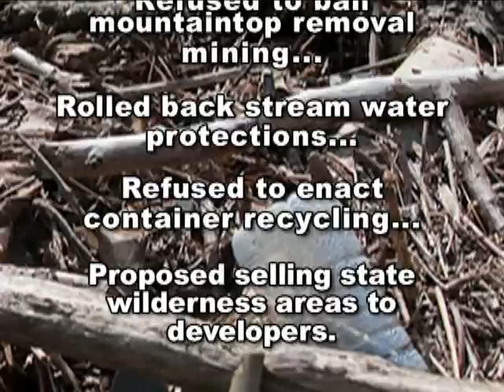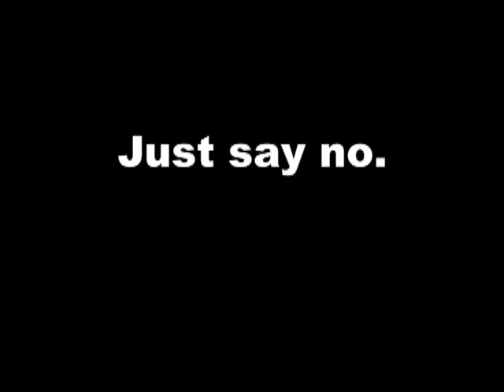Tennessee voters: Just say no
Why Tennessee voters should not support a Republican majority in the legislature.